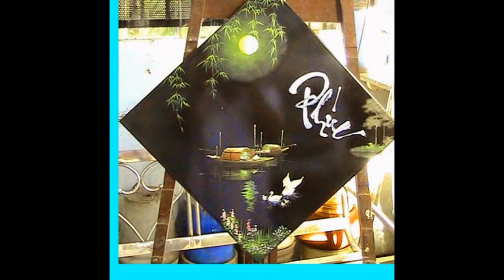Oil Paintings - nguyenthinguyetthuy